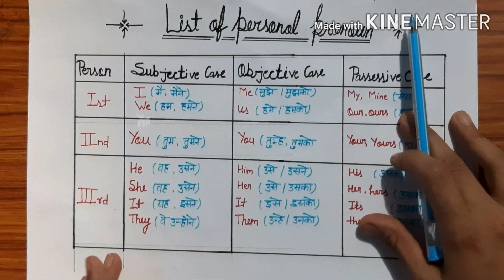Present indefinite tense and its exception (TENSE -2)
Hello friends, in this video I am going to discuss about present tense and its special rule which is the most important for our comparative exam.